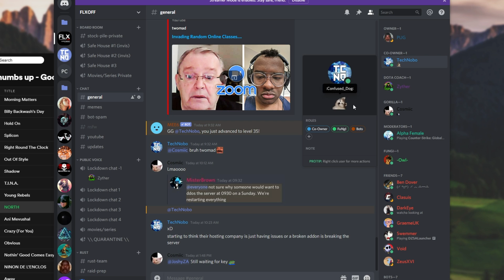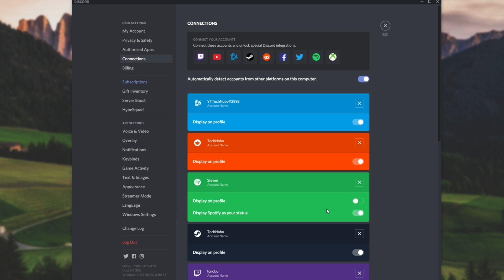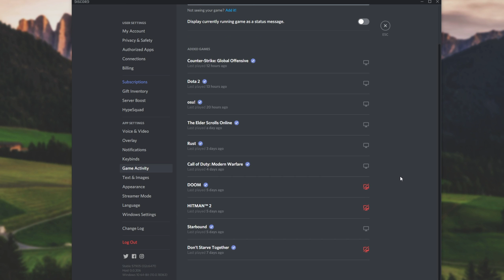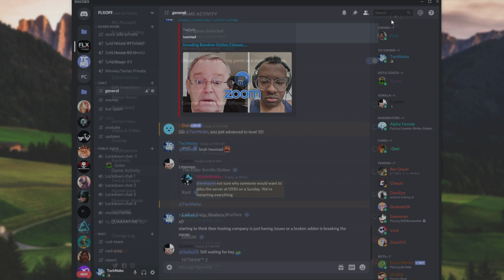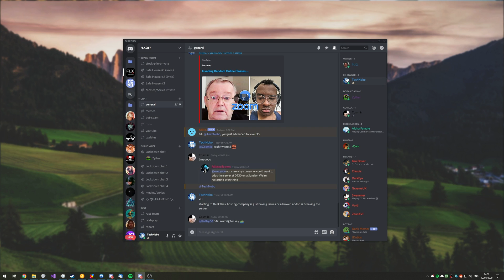Fix: Spotify + Discord Integration | Songs not showing & more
I recently added Spotify to my Discord, and it didn't work. After trying some fixes that I show in this video it started working as expected. If you're having the same issues, then this should help you fix it.

Timestamps:
0:00 - Explanation
0:44 - Check if accounts are linked
1:22 - Display status on
1:54 - Game activity set to on
2:18 - Fix: Add Spotify as game
3:00 - Remove Spotify as game
4:08 - Read Spotify account